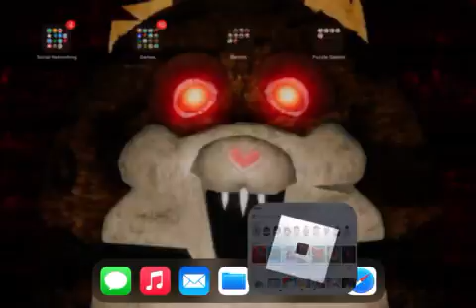Roblox official Bakugan launch party dragon item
Fcvgxbn Xbox vibe bvcb bob nbc.         Cb